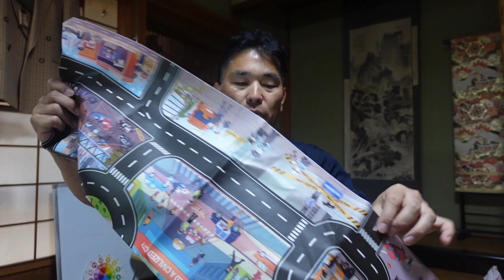【隠居TV】格安！通販買ってみた！子供用春のいろいろ